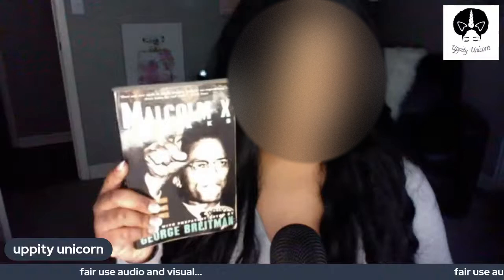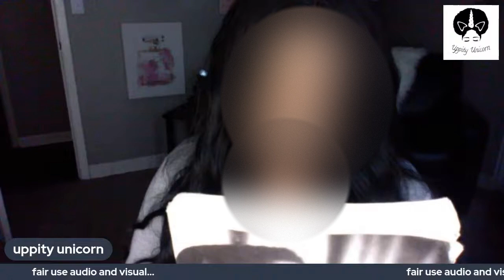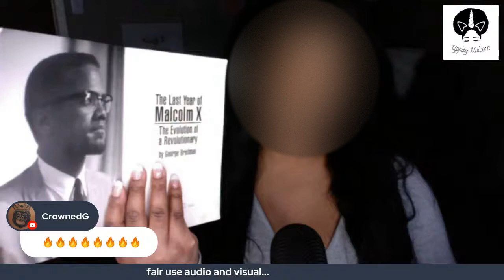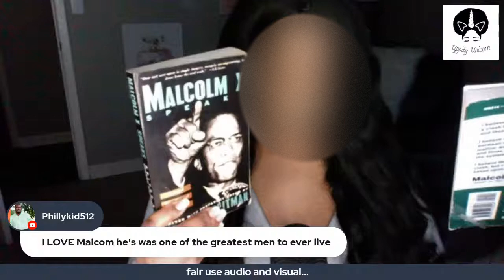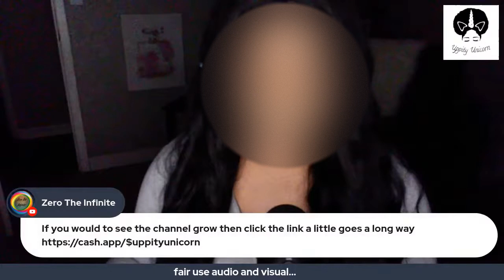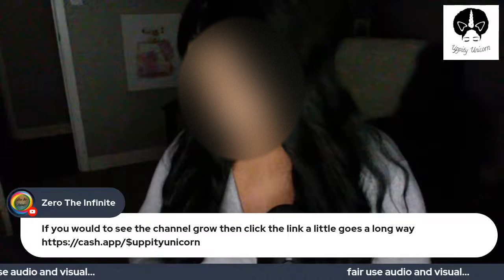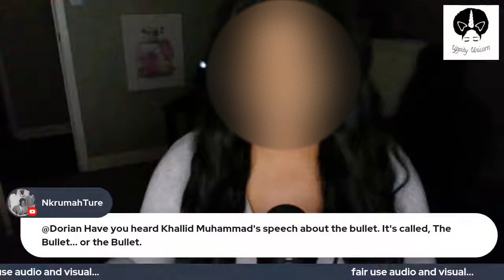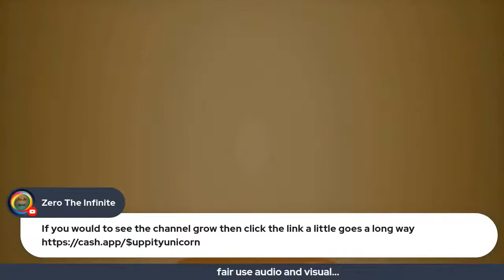The Last Year of Malcolm X: The Introduction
The Last Year of Malcolm X: The Evolution of a Revolutionary by George Breitman

This book is a study of the political evolution of Malcolm X after leaving the Nation of Islam. I personally think his new theories made sense to him all along but being a devout minister of the NOI caused him to reason himself out of certain deeply held convictions, in rare cases.

This is the point in Malcolm's life where he took the socio-political struggle for justice on behalf of Afro-Americans to an international level. Citing that we cannot go to our oppressors for justice, we must go to the nations of the world, above the heads of our oppressors, putting international weight on the side of the Negro American.